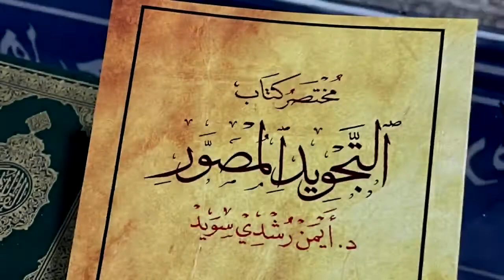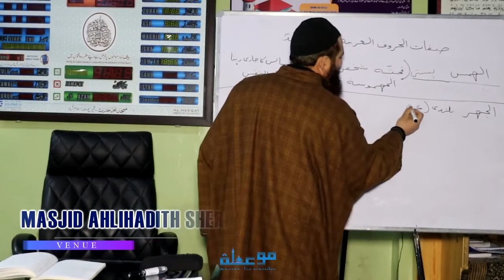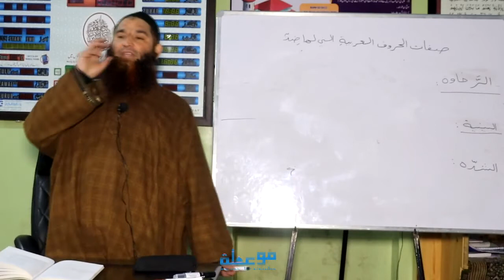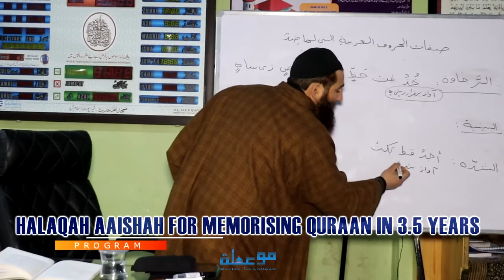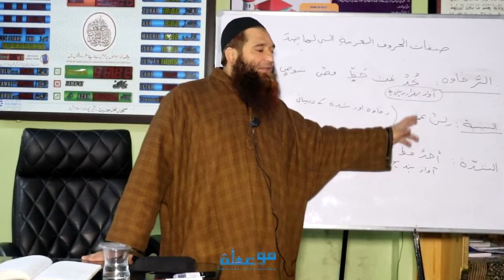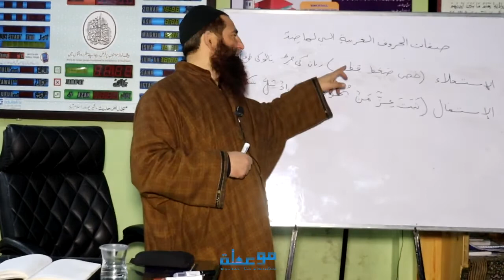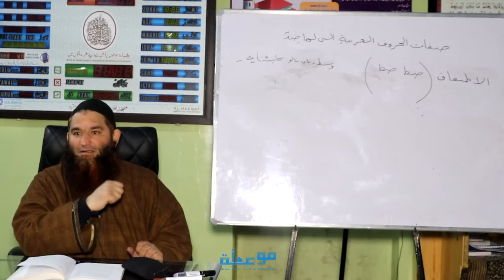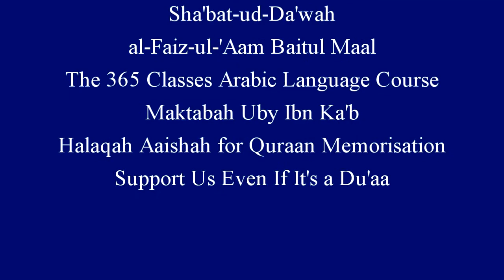Lecture 8 | مختصر التجويد المصور | Tajweed Course | Shaykh Dr Riyadh Ahmad Wani Almadani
This is 12 days crash course, part of حلقة عائشة لتحفيظ القران الكريم, intended to revive Tajweed rules & regulations among students of the Halaqah in particular and to other students of knowledge in general.

This course is based upon “Mukhtasar Tajweed ul Musawwar” by Dr Ayman Rushdie Suwaid”.

This book is not available in market here, however, we have published it specifically for this purpose, Alhamdulillaah.